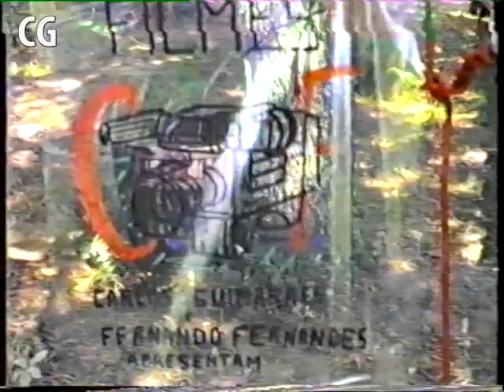Festa dos Homens Casados 1987 - Santa Eufémia - GUIMARÃES - PORTUGAL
Festa dos Homens Casados 1987 - Monte da Lage - Santa Eufémia - GUIMARÃES - PORTUGAL